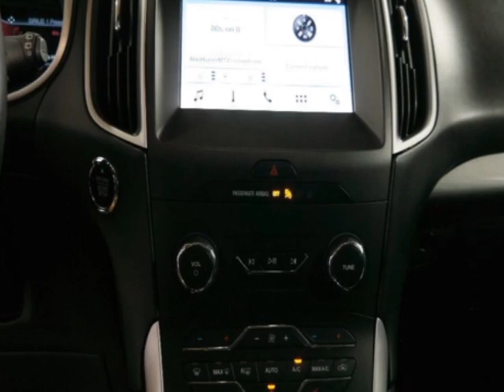2019 Ford Edge SEL AWD SUV - Jersey City, NJ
New Jersey State Auto Used Cars, Jersey City, NJ - Ford Edge SEL AWD